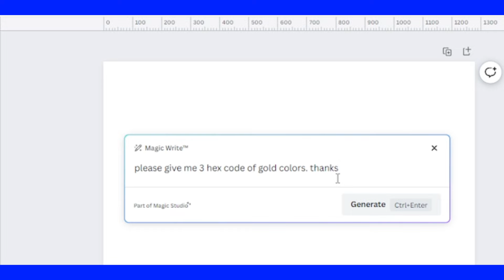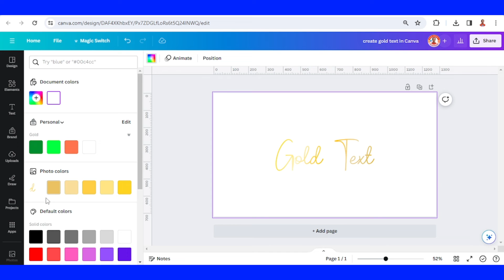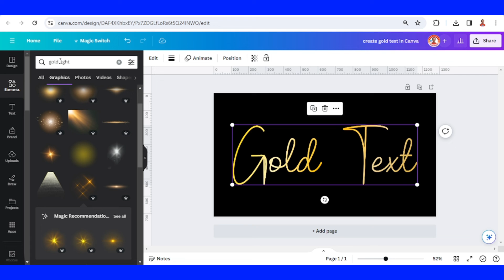How to Make Shiny Gold Text in Canva Tutorial New Update | Create Golden Letters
In this Canva tutorial video you will learn how to make shiny gold text in Canva

Welcome to Canva Art Design with Reno Nadiandy, a Canvassador since January 2023, a YouTube channel that provides Text Effect and Photo Manipulation tutorials for Graphic designers and graphic design enthusiast.

i also want to thank you for your support to me and my channel. Blessings to you.

Unlock the secrets of creating stunning golden letters in Canva with this comprehensive tutorial!

🌟 Whether you're a graphic design enthusiast or a Canva user in Canada, USA, Australia, UK, or Europe, and all the globe, this gold typography step-by-step guide is tailored just for you.

This tutorial is my New update trick from the previous way i shared in this channel. Elevate your designs and make them shine with the luxurious touch of gold. ✨

🔗 Timestamps:
00:00 - Introduction
00:14 - How to get Gold Color Hex Codes
00:27 - Choosing The Tool to Make Gold Text
00:37 - Typing The Text and Chosing Font
00:54 - Applying The Gold Colors to The Text
02:01 - Final Touches

🎨 Explore more Canva tutorials:
Shiny 3D Gold Text Effect In Canva Tutorial | Typography for Luxurious Business
How To Create 3D Gold Typography Effect Canva Tutorial
Shiny Gold Text Effect Canva Tutorial
3D rose gold text effect in Canva Typography art tutorial